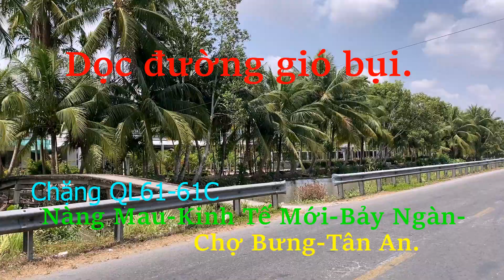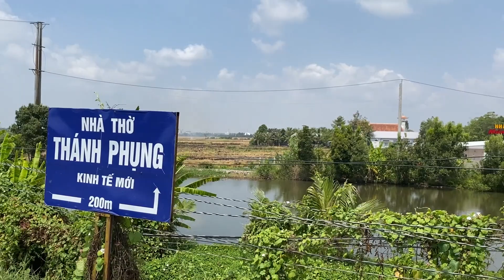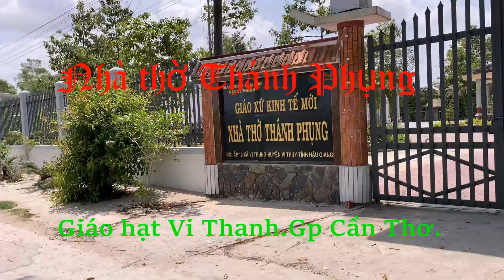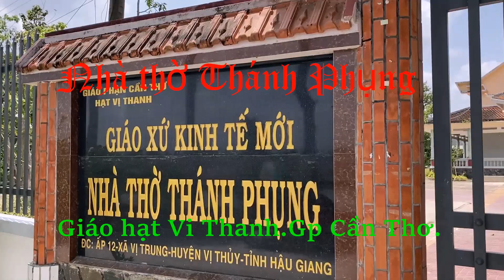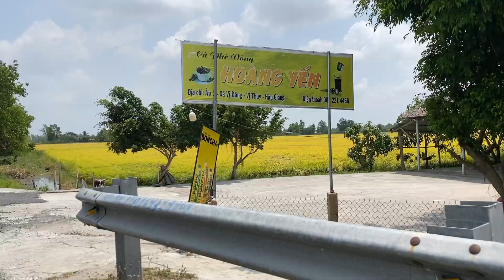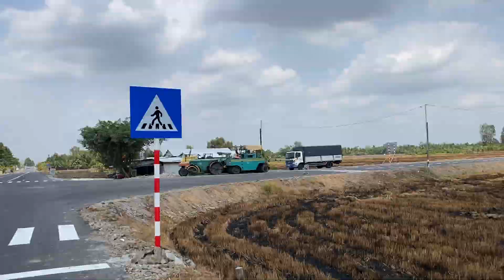Dọc đường gió bụi.Chặng Nàng Mau-Kinh Tế Mới-Bảy Ngàn-Chợ Bưng-Tân An.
Dọc đường gió bụi kênh @vanquangnguyen7080 .